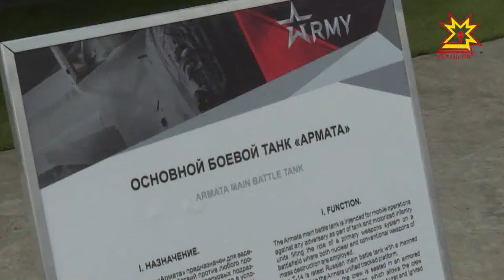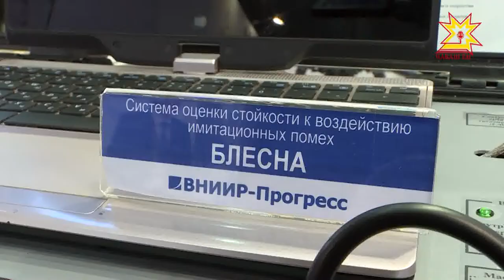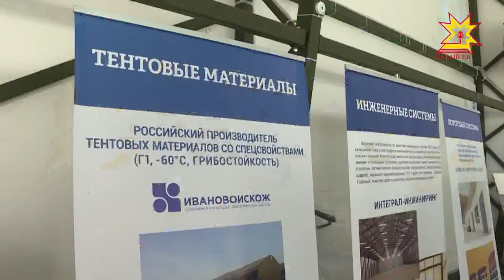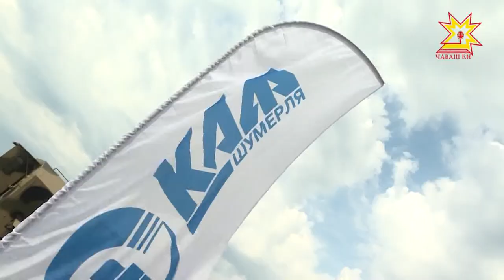Сделано в Чувашии. Выпуск 28.08.2017